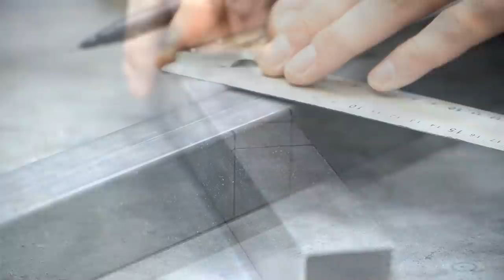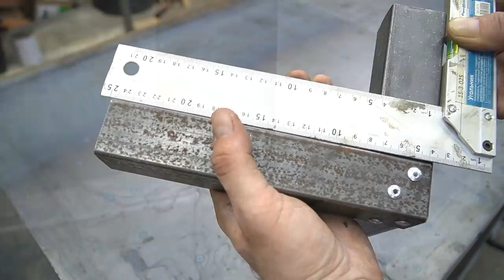Мало кто знает этот секрет профильной трубы!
Секрет профильной трубы! Мало кто знает об этой функции профильной трубы! Идея на МИЛЛИОН из профильной трубы! На 100% рабочее устройство! Полезные советы и хитрости мастеров!
Эта самоделка пригодиться каждому! Самоделки из профтрубы!